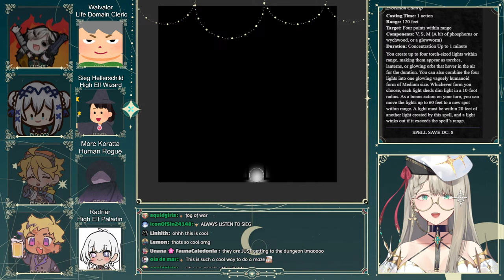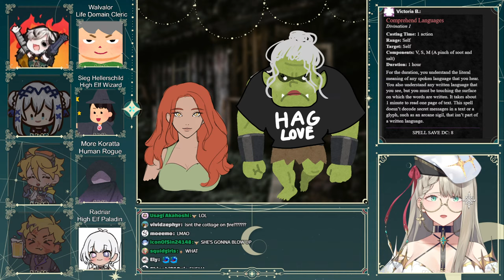HOT SINGLE MAIDENS IN YOUR AREA 【AIA'S TABLETOP ADVENTURES】【NIJISANJI EN | Aia Amare 】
Thank you to Vanta, Yuyu, Vivi, and Kunai for joining!

ミ★

ミ★

ミ★

『Tags』
✧ Group Name
✧ GENERAL
✧ LIVE: AiaAmareLIVE
✧ ART
✧ NSFW
✧ MEME
✧ THUMBNAIL/ASSETS
✧ FAN NAME: Aiadmirers

ミ★

『Rules』
👼 Please be mindful. No spamming or rude words. Please refrain from spamming emojis (as they can be distracting to me and other viewers) UNLESS there is an occasion where I specifically ask for it. Commenting with emojis is fine, but excessive or spammy use will result in a time out.

👼 No discussions about drama, politics, or doxxing speculations. If I see it in the chat, you will be timed out.

👼 No trauma dumping. I’m glad that my streams help you on your bad days, but please do not send chats, superchats, or donations containing such material, as it may make me or other viewers uncomfortable.

👼 Please do not bring up other Livers in the chat while on my stream UNLESS I bring them up first. In addition, do not bring me up in other Livers’ chats unless they mention me first.

👼 Please stay on topic to the stream. If there are multiple comments being made that are not related to the stream, you will be timed out.

👼 Try not to take things too seriously. We’re all here to just kick back and have fun! If you see anything suspicious in the chat, please remain calm. I or a mod will take care of it.

ミ★

『ILUNA』

ミ★

ミ★